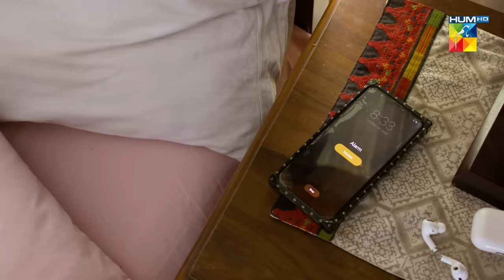Aitebaar - Episode 01 [Eng Sub] - 24th January 2022 - HUM TV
A journey that twisted fate forever. Aitebaar is an arduous struggle of a young doctor who single-handedly fights every battle.

By the writer of Tera Gham Aur Hum, Maimoona Aziz and by the director of Tarap, Nadeem Siddiqui.

Featuring Zarnish Khan and Syed Jibran. Become a part of this emotional journey very soon.

Writer : Maimona Aziz
Director : Nadeem Siddiqui
Producer : Momina Duraid

CAST :

Zarnish Khan
Syed Jibran
Ali Safina
Areeba Shahood Alvi
Sheherzade Noor Peerzada
Michelle Mumtaz
Areez Uddin
Mahmood Aslam
Hamza Tariq Jamil and Others.